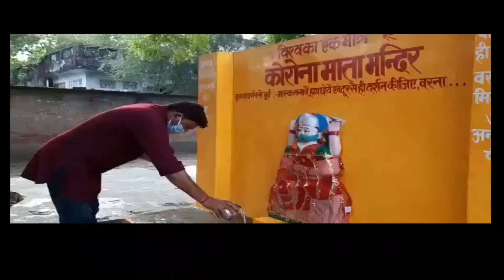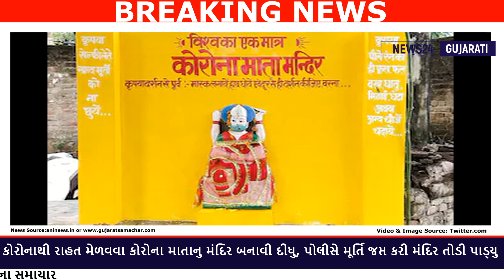કોરોનાથી રાહત મેળવવા કોરોના માતાનુ મંદિર બનાવી દીધુ, પોલીસે મૂર્તિ જપ્ત કરી મંદિર તોડી પાડ્યુ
At new 'Corona Mata' temple in UP village, people flock to pray for relief from COVID-19
Pratapgarh (Uttar Pradesh)

People in a Shuklapur village in Uttar Pradesh's Partpagarh district have been seen flocking to a neem tree where a 'Corona Mata' temple has come up, to offer prayers seeking protection from the deadly Covid-19 virus.
Villagers claimed, "After witnessing the coronavirus pandemic and its deadly impact which snatched lives of thousands of people, we decided to set up Corona Mata temple under a 'neem' tree with full belief that praying to the deity would definitely offer respite to people from the deadly disease."
A white idol named 'Corona Mata' has also been placed at the temple. The idol also wears a mask. People were seen offering prayers and sweets.